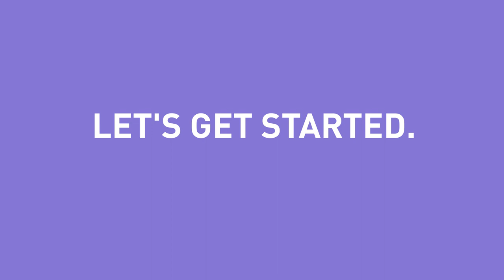Automating Your Amazon Business Using Seller.Tools w/ Brendan Morris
Brendan Morris ( Co-Founder of Seller.tools) is an Amazon private-label expert. In just 3 years he went from working a 9-to-5 job to selling his Amazon business for an 8-figure exit and continues his brand empire with the hope one day for a 9-figure exit.

Utilizing his intimate knowledge of Amazon listing optimization, ranking, and automation as Co-founder for the leading Amazon software Seller.Tools focused on helping private label seller be successful.

Seller.Tools is a tool for Amazon sellers and an Amazon optimization platform created by the top 1% of Amazon sellers. Leverage actual Amazon data for unmatched insights to take your business to new heights.